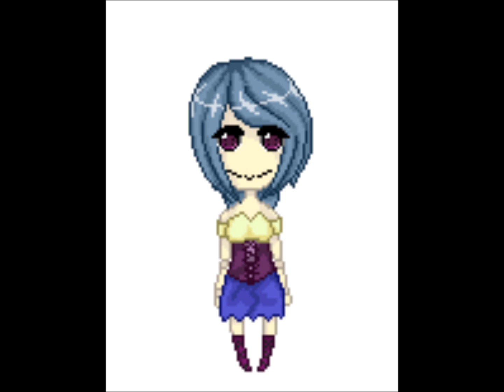Creepypasta Oc human doll/Living Doll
Creepypasta: Human Doll / Living Doll. Puede traducirse como "muñeca humana" o "Muñeca viviente (debido a que desconozco si hay otra creepy con el nombre de Living Doll, pueden llamarla por los dos nombres)

Aquí los links de las bellas imágenes U-Ú